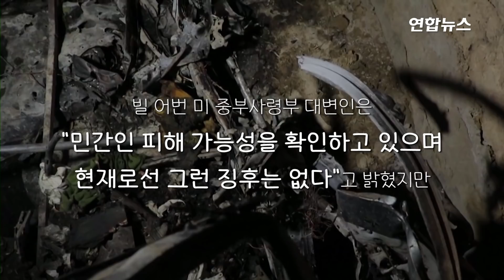미국, 폭탄 실은 IS 차량에 두번째 드론 공습…"민간인 사망" / 연합뉴스 (Yonhapnews)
미국, 폭탄 실은 IS 차량에 두번째 드론 공습…"민간인 사망"
    (서울=연합뉴스) 미국이 철군 시한을 이틀 남겨둔 29일(현지시간) 아프가니스탄 카불에서 추가 자폭테러 위험이 있는 차량을 공습했습니다.
    지난 26일 무장 조직 이슬람국가 아프간 지부(IS-K)의 카불 공항 자폭테러가 발생한 뒤 보복을 천명한 미국의 두 번째 공습입니다.
    빌 어번 미 중부사령부 대변인은 "미군은 오늘 카불에서 무인기(드론)로 차량을 공습, 카불의 하미드 카르자이 국제공항에 대한 IS-K의 임박한 위협을 제거했다"고 밝혔습니다.
    그는 "우리는 민간인 피해 가능성을 확인하고 있으며 현재로서는 그런 징후는 없다"고 말했습니다.
    하지만 공습 과정에서 어린이를 포함해 민간인 사망자가 발생했다는 보도가 나와 민간인 사망이 확인될 경우 공습의 정당성을 놓고 논란이 일 가능성도 있습니다.
    한편 그동안 행적이 알려지지 않았던 탈레반 최고 지도자인 하이바툴라 아쿤드자다가 현재 아프간 남부 칸다하르에 있다고 AFP통신이 탈레반 부대변인을 인용해 보도했는데요.

    [제작: 황윤정·손수지]
    [영상: 로이터]